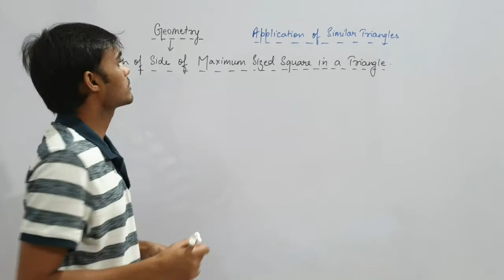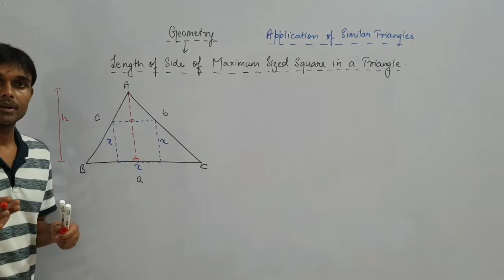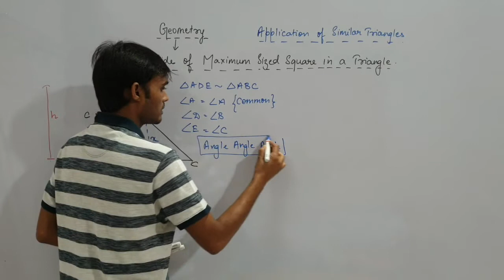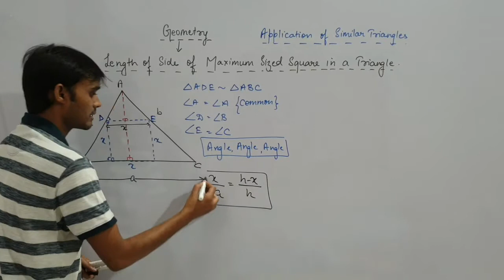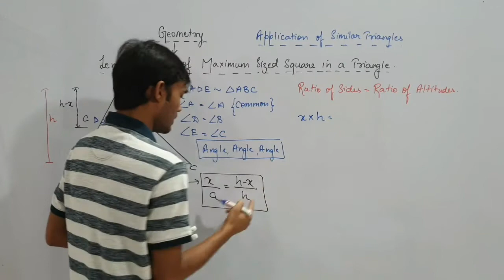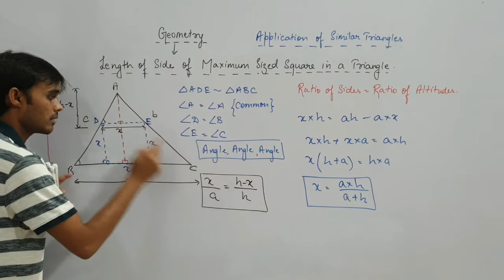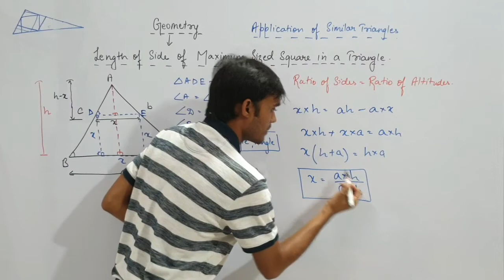Geometry Lecture-17 (Maximum Sized Square in a General Triangle) for SSC/JSSC Exams